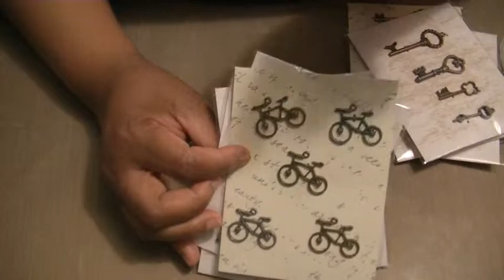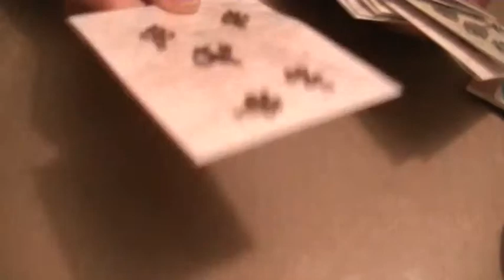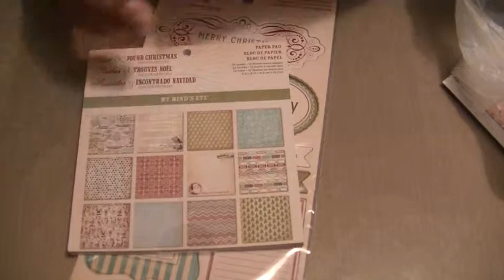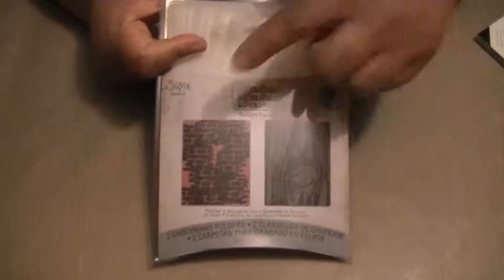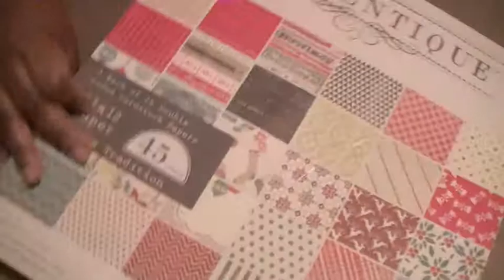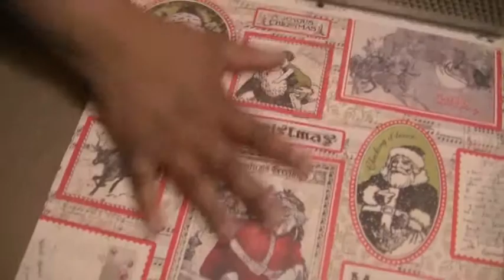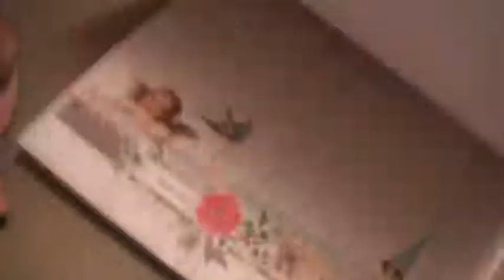1st Scrap Haul - Video 3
Scrapbooking haul from Lindy's Stamp Gang, Michaels, AC Moore & Joann.com